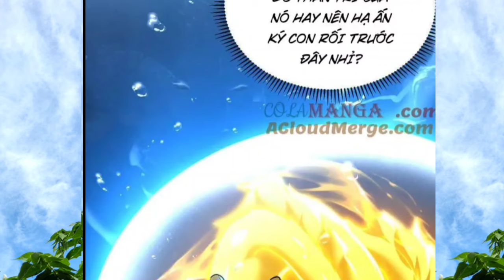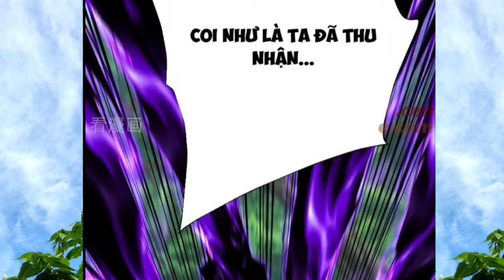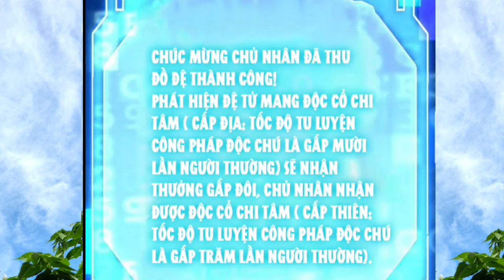Thức Tỉnh Hệ Thống Thu Đồ Đệ Tăng Cấp 100 Lần Tu Vi * Tập 12 / Thành Phim